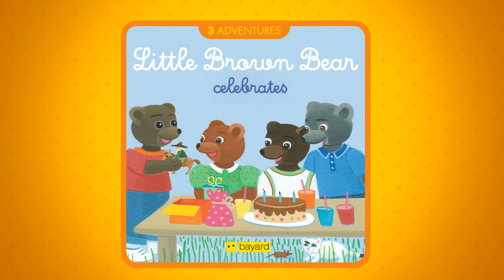Little Brown Bear celebrates - Little Brown Bear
Little Brown Bear celebrates / Jour de fête - Apprends l'Anglais avec Petit Ours Brun